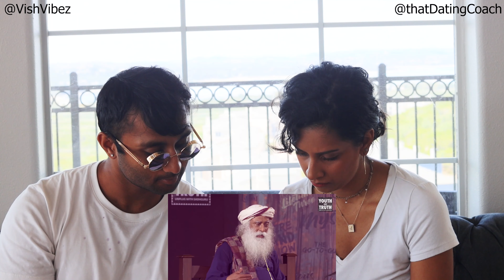A DATING Coach reacts to SADHGURU on BREAKUPS ?!? | SADHGURU REACTION | Yogi VISH Reacts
Note: I am an aspiring Yogi.

Aspiring Yogi Vish and Sheena react to Sadhguru's video on "How To Move On After A Breakup?".

What is vibin friend!

The name is Vish and I am on a mission to change the world one breath at a time.

I love spirituality and fitness. I also have been guiding people with meditation and fitness for years. If you vibe with any of that, vibe with me on this beautiful journey of life:)

If you have an questions about spirituality, fitness, meditation, or even LIFE, DM on IG @VishVibez.

Make it a great day and take it joyfully!